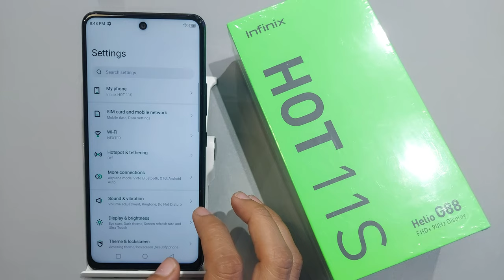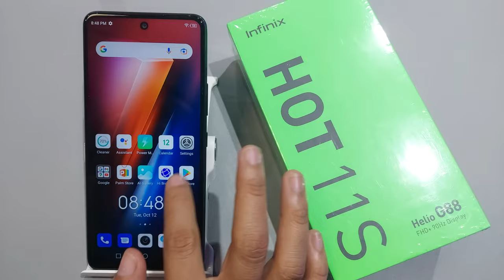How to Set Auto Change Wallpaper in infinix hot 11s,11, infinix hot 11s lock screen wallpaper lagaye